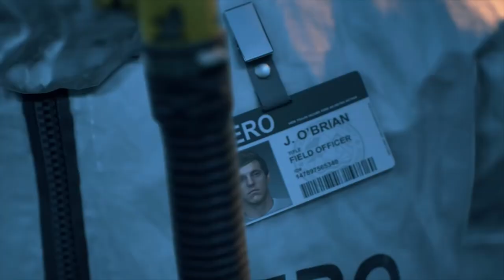Days Gone Petition Reaches 100k Signatures!! - Will Playstation Listen?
The Days Gone petition reached an incredible 100k signatures which is awesome, but is Days Gone 2 going to happen because of it? Is Sony/Playstation watching all this? I think they are but I think there's more to it!